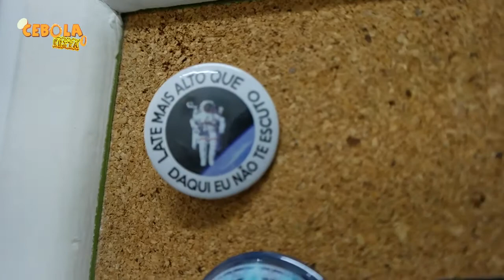Mixture Box | Quebrando as Leis da Física| Unboxing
Veja quais itens colecionáveis a Mixture Box
reservou para sua caixa número #15 com o tema "Quebrando as Leis da Física"

Então se gostou ou não, dá um tapa lá no "Dedão".
Valeuuu.